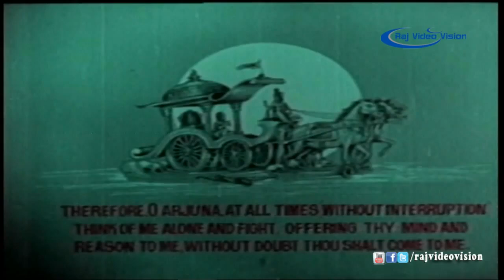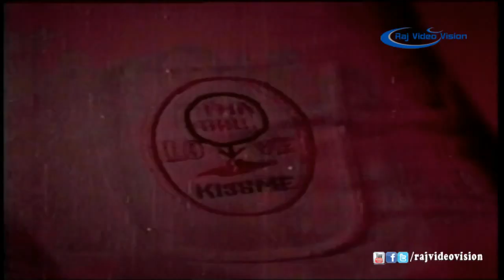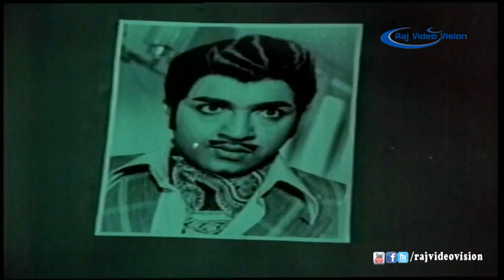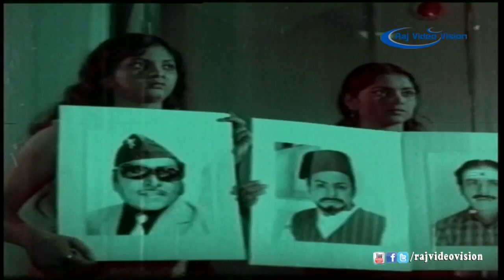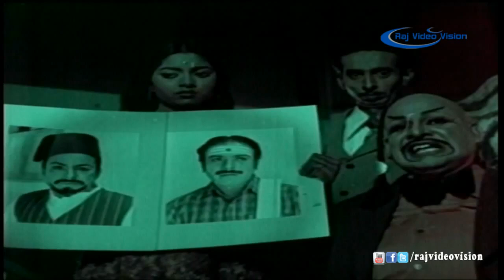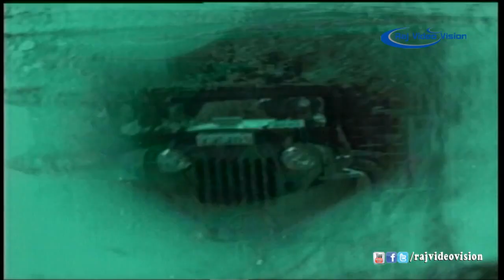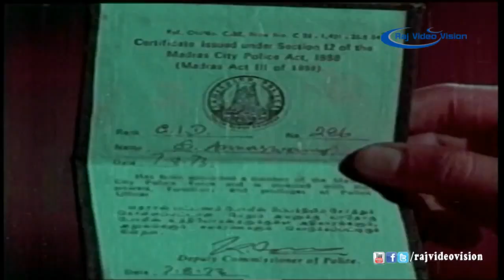Pattikkaattu Raja Full Movie HD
Movie:- Pattikkaattu Raja
Directed by: K.Shanmugam
Produced by: Ravi Combines
Actors: Sivakumar, Kamal Haasan, Jayachitra, Jayasudha, Pandari Bai
Edited by: M.S.Mani - Gemini Labs
Release dates: 7 December 1975